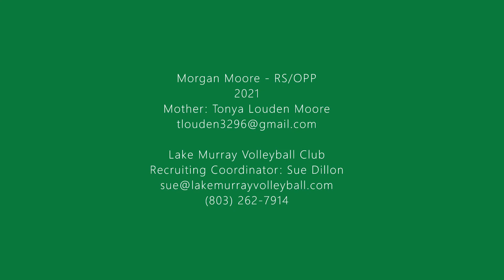Morgan Moore RSOPP 2021G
Morgan is a RS/OPP that is playing on our LMVC 17 National team this season.  She is an outstanding player and looking to play in college.  Thank you for taking the time to view her skills video!